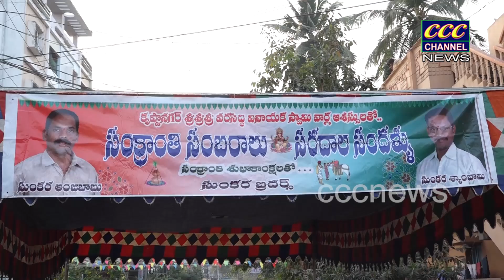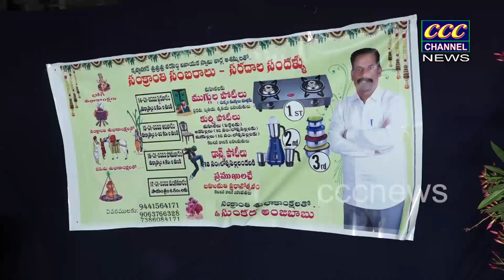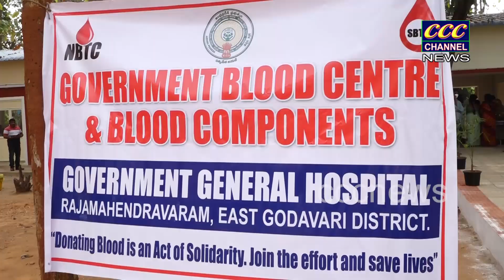18 01 2023 RJY NEWS